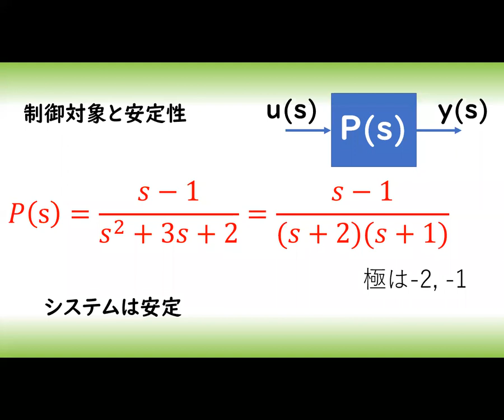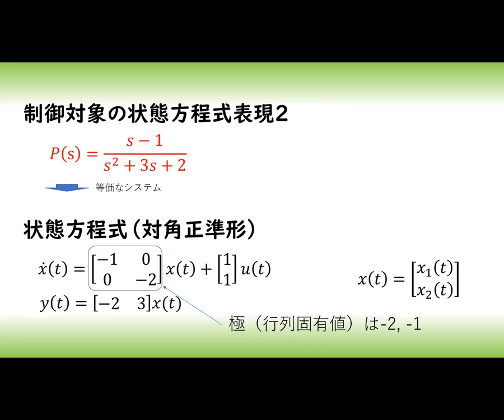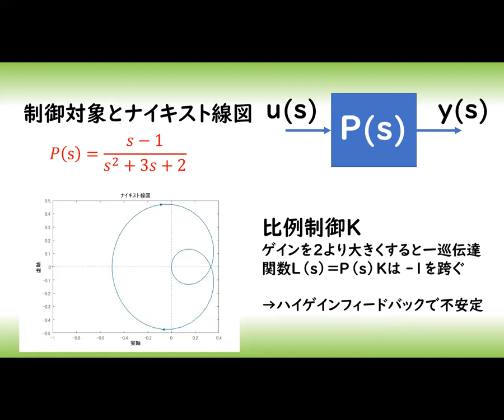とある制御対象の特性０４ 安定な相対次数１の制御対象（不安定零点を持つ）（伝達関数 状態方程式 ボード線図 ナイキスト線図 安定性 フィードバック制御）